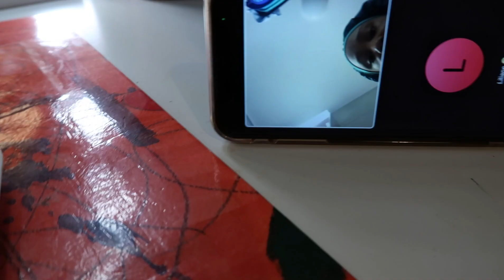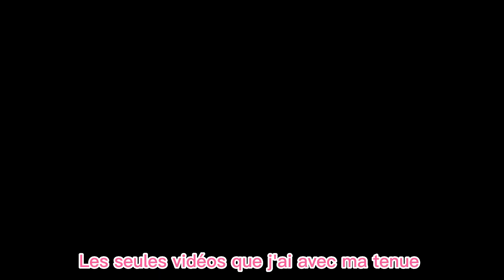VLOG: CARLICIA X NOIMI'S BIRTHDAY 🥳 (préparation, répétitions, soirée...)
HEYYY!

PS: MERCI À TOUTES LES FILLES DE LA VIDÉO POUR CE PÉTAGE 💕 et n'oubliez pas de mettre la vidéo en 1080p pour une meilleure qualité !!!

À bientôt 🫶🏾!!